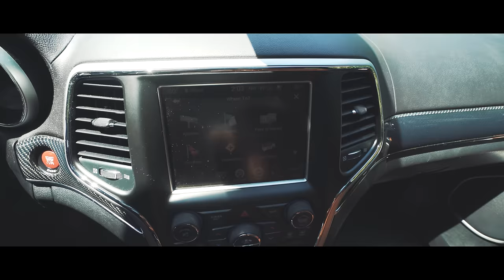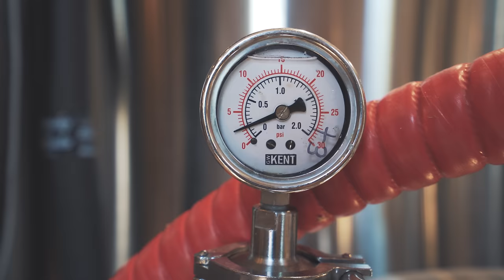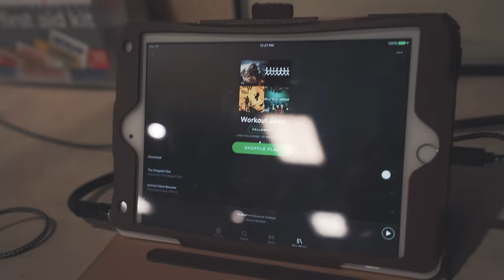MY DREAM CAR - Powerlifting Prep Ep. 4